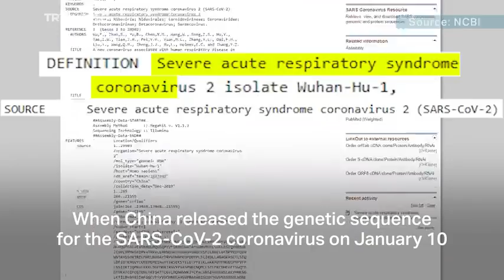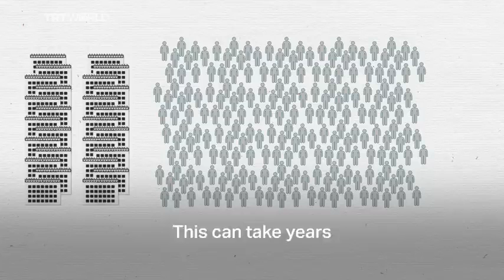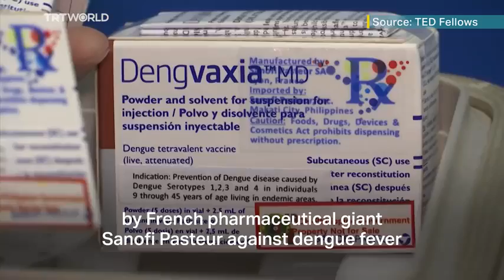Vaccine for Corona Virus (SARS-CoV-19)